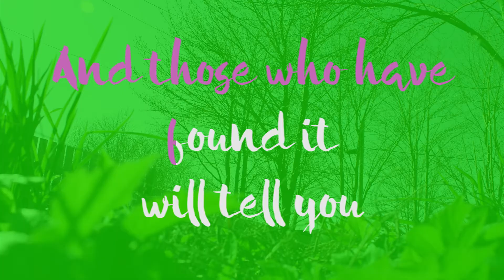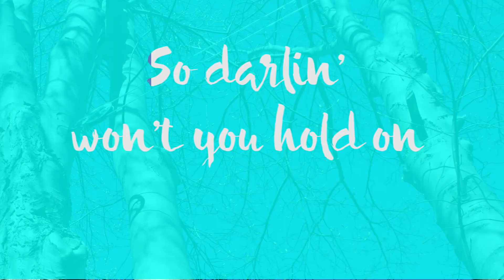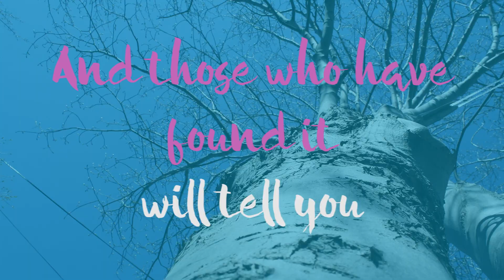Happy Again - PIKE (Souvenirs)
This is a lyric video for Happy Again by Andrew Pike, from the album Souvenirs.

Andrew Pike is a singer-songwriter and musician located in St. John's, Newfoundland. PIKE is the recipient of 2 NL Arts & Letters Awards, and has been nominated for several MusicNL Awards.

PIKE's extensive catalogue of music ranges from upbeat rock and pop, to smooth classical and country. His unique sound and original production has come together to create fun, catchy songs that you will catch yourself humming throughout the day. PIKE's well-crafted, introspective lyrics are sure to captivate and inspire.

3 albums: Souvenirs, Strength, and Forever Run – available at Fred's Record Store.